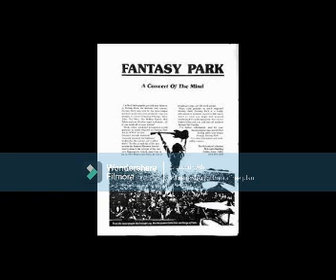The Legend of Rod Serling's Fantasy Park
The non-megaconcert of the mind was hosted by the creator of The Twilight Zone, bumpers he recorded just weeks before his death, to promote this 48-hour Labour Day weekend event in 1975 that featured dozens of artists not joining together to celebrate the greatest music ever